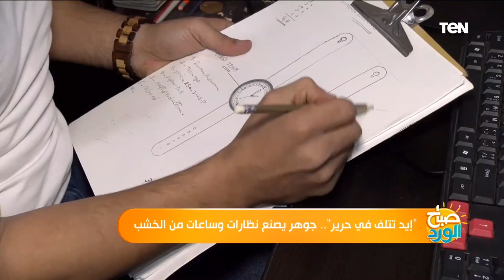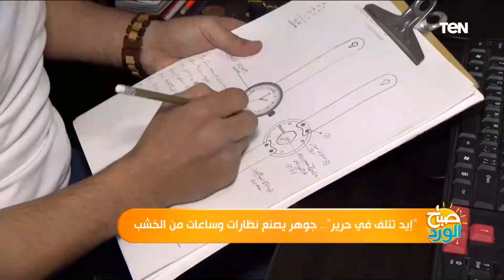"إيد تتلف في حرير".. جوهر يصنع نظارات وساعات من الخشب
صباح_الورد - خلونا بقا نروح لتقرير عن شاب من شباب مصر الموهوبين، أحمد جوهر، اللي تخرج من كلية فنون جميلة جامعة الإسكندرية، اسده تتلف في حرير زي ما بنقول، بيصنع نظارات وساعات خشب من وهو صغير، تعالوا نشوف أحمد جوهر الشاب المميز ونرجع مرة تانية.